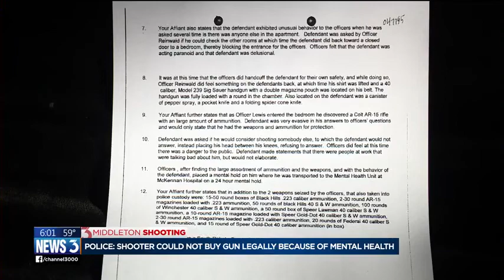Victim shot 10 times, police find hundreds of rounds of ammunition in shooter's home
One of the victims from Wednesday’s shooting at WTS Paradigm was shot 10 times and investigators removed a number of items from the shooter's home, from multiple cans of ammunition to gun parts and a gun building apparatus, according to a search warrant.